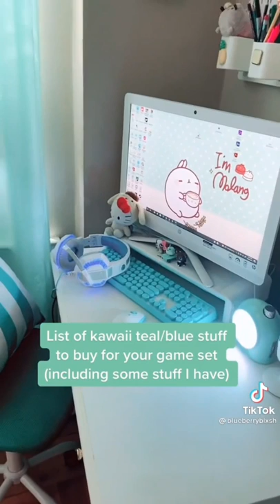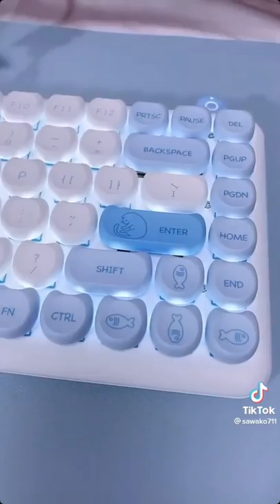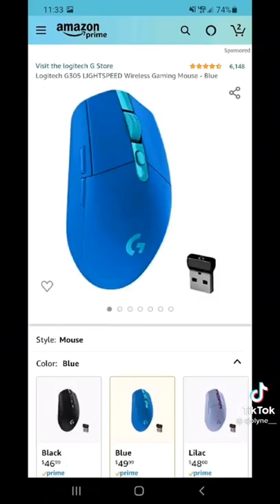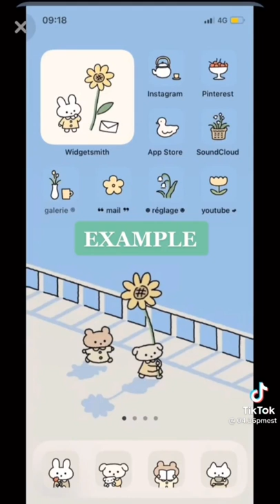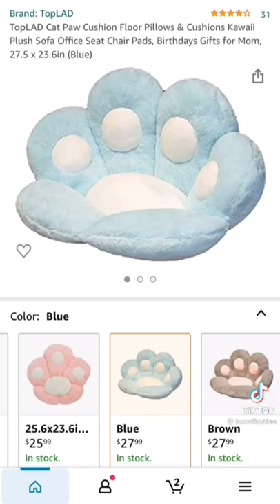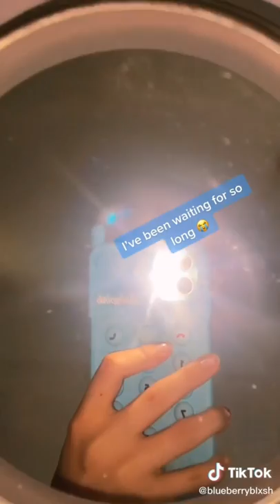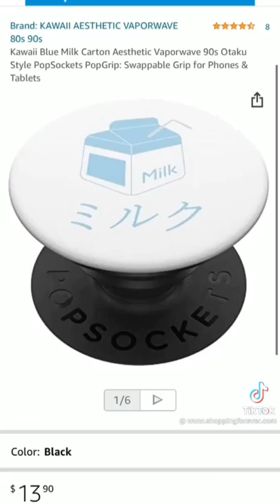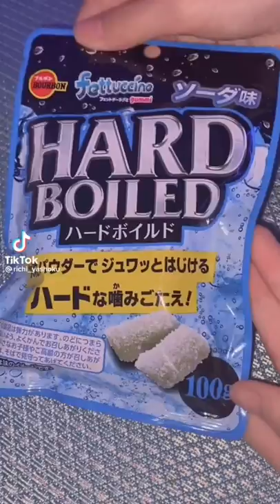Kawaii Blue TikToks | Kaawaii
OMG I JUST DELETED MY ENTIRED 1,000 CHARACTER DESCRIPTION
I KNEW THE COLOR BLUE WAS UP TO SOMETHING

Ignore this:
tags (now im lazy so getting a generator lol):
hello kitty
cuteness
japanese culture
neoteny
cute
entertainment
behavior
hiragana
kanji
tokyo
ateji
neologism
furry
burikko
japanese popular culture
speed
pet
feline
japanese street fashion
moggy
kitty
cheetah
akb48
catherine
taiwan
mog
kitten
japanese cuisine
tabby
designer toys
fur
adorable
carnivore
flea
furkid
human physical appearance
mammal
catlike
rococo
leopard
petshop
jaguar
wildcat
ocelot
felis
lynx
polecat
tarento
cobalt blue
navy blue
ultramarine
color
prussian blue
turquoise
azure
yellow
colour
indigo
lapis lazuli
cerulean
cinnomoroll
sanrio
snario
jeans
sky blue
red
bluish
dark
blueness
green
sapphire
chromatic
sky
purple
dye
woad
azurite
down
blueish
black
rayleigh scattering
egyptian blue
afghanistan
cobalt
pink
orange
cyan
indigofera tinctoria
vincent van gogh
stained glass
virgin mary
aquamarine
downhearted
raphael
copper
titian
violet
powder blue
manga
anime
pokémon
yuko shimizu
sanrio puroland
character
anthropomorphism
london
apparel
media
sanrio
adolescent
toy-line
tokyo
johor
kawaii
preadolescent
japanese language
hepburn romanization
taipei
yuko yamaguchi
anglophile
sydney
japanese bobtail
media franchise
seoul
product line
adelaide
a330-300
popular music
777-300er
puma
japanese popular culture
slash
hiji, ōita
tama new town
kiss
iskandar puteri
shintaro tsuji
kawaii blue gaming setups kawaii blue gaming set ups kawaii gaming setups kawaii gaming set ups
japan